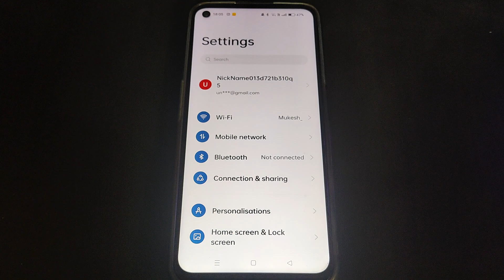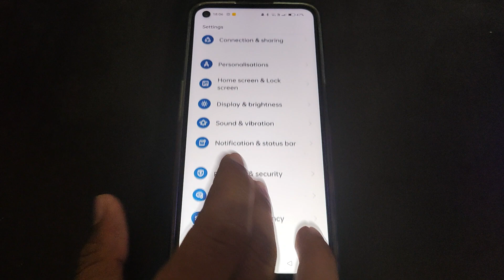how to solve auto screen off problem Oppo reno 8 5g, Oppo reno 8 5g auto screen off problem